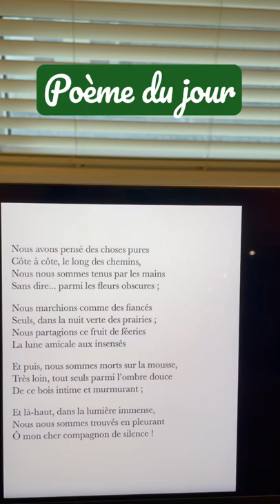Poème du jour: Le bois amical (Paul Valéry)